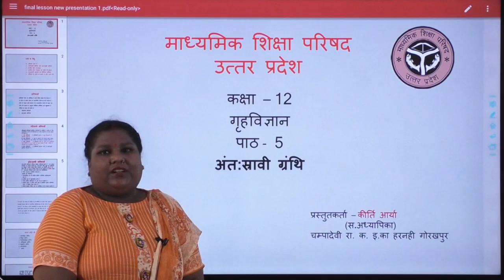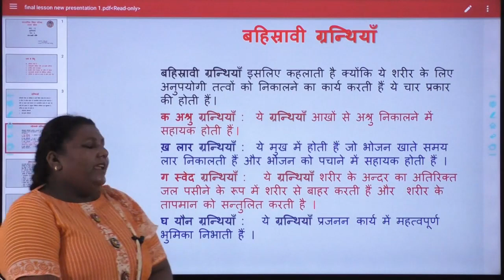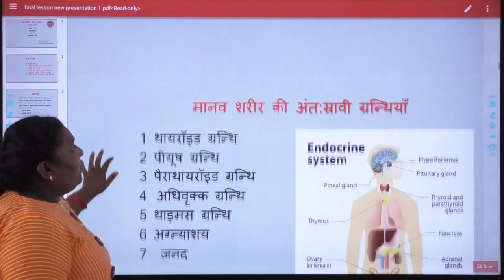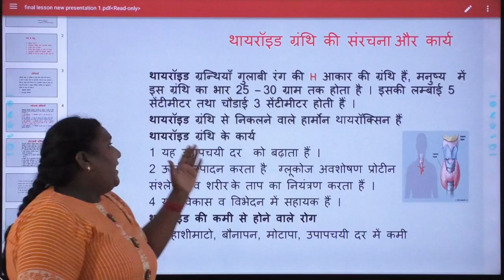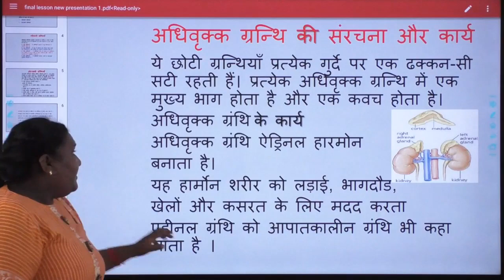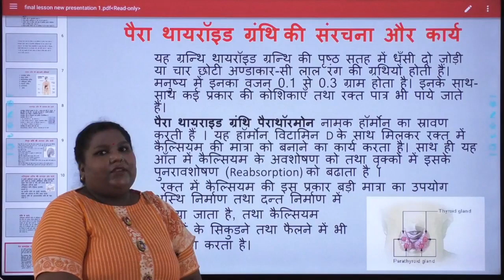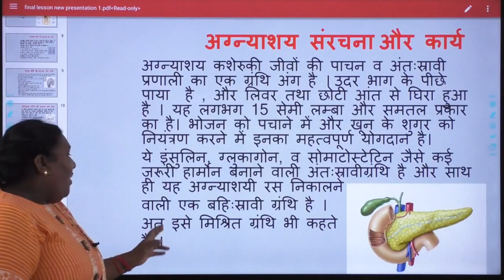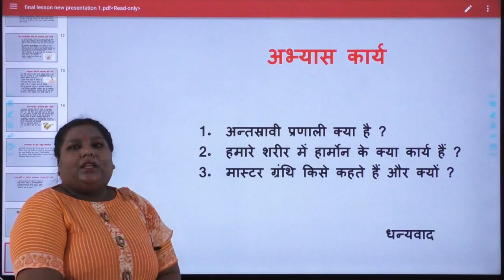कीर्ति आर्या क्लास 12 ग्रहविज्ञान पाठ 5 अन्तः स्रावही ग्रंथियां